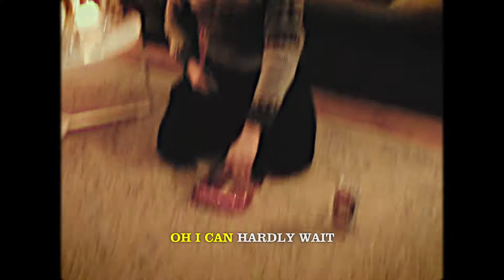The Stayawakes - Let's Stayawake This Xmas Eve - Engineer Records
The Stayawakes find themselves celebrating Christmas in the year 1992. Armed with a Panasonic NV-VX55A VHS camcorder, their yuletide festivities were captured for all to see.

The new festive single, on Engineer Records via all good streaming services. Huge thanks to Nathalie for her camera work and to Aden "Big Dog" Jenner for helping make our Christmas lists come true!